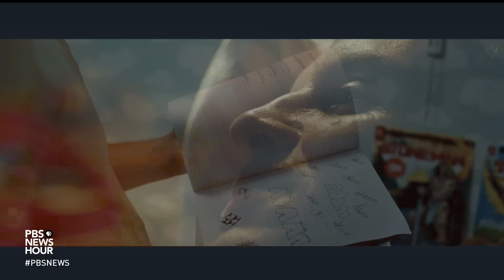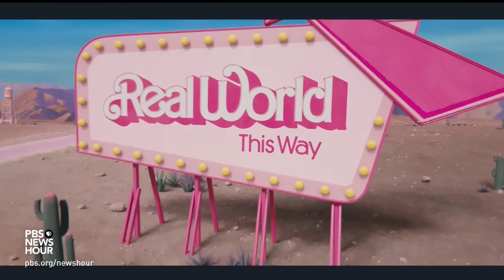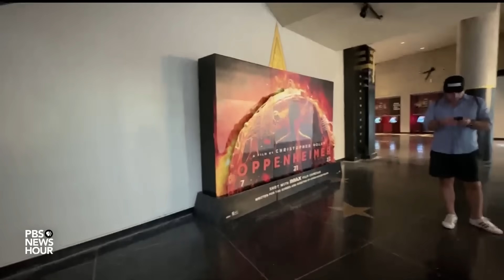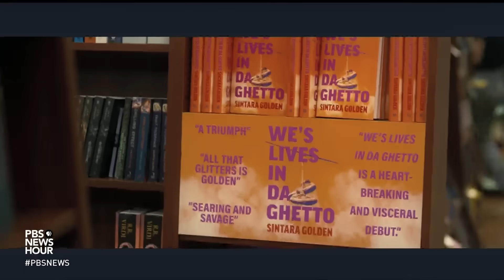Critics recommend their must-see movies of 2023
Over the holidays, you might have some time to catch up on new films at home or to venture to the theaters. To help guide us on the best ones to add to your list, Jeffrey Brown speaks to two film critics on their top picks of the year. It's for our arts and culture series, CANVAS.